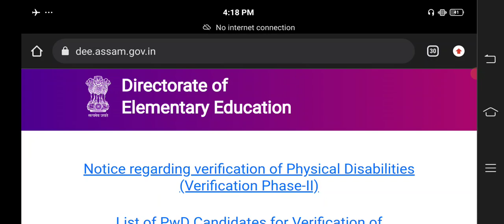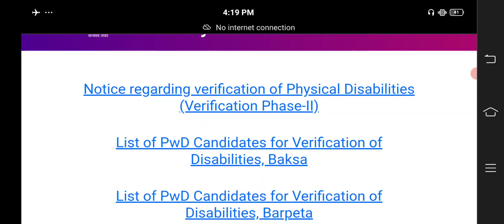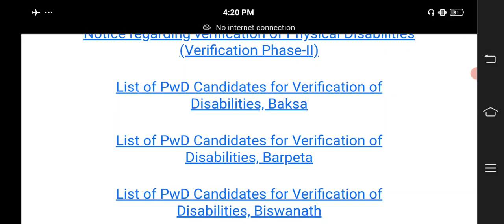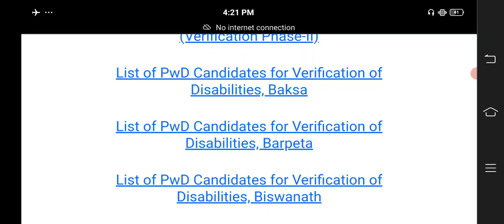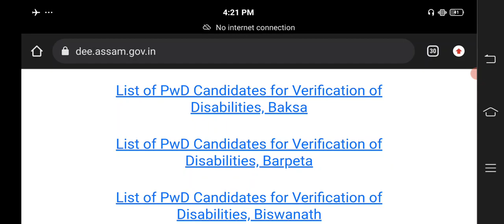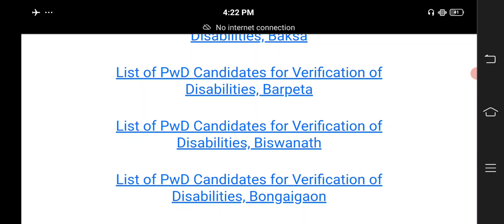Provisional merit list কেতিয়া প্ৰকাশ পাব ? মুঠ কেইটা তালিকা প্ৰকাশ পাব ?